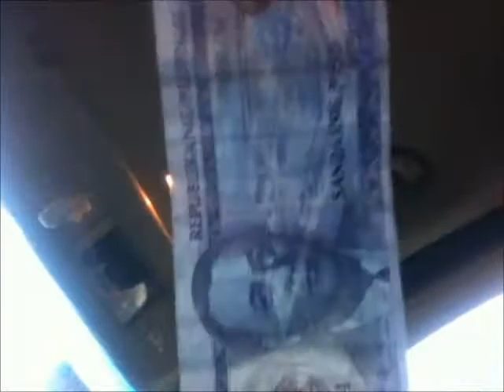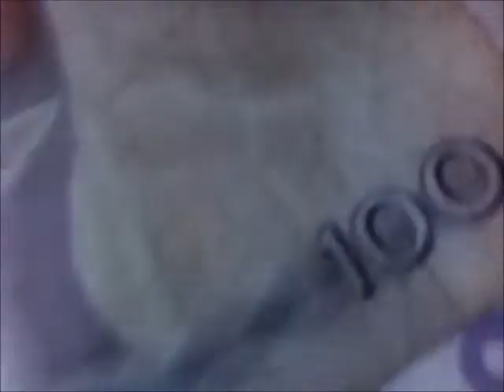Magic Trick: Turn 1 $100 Bill into 5 $100 Bills - Multiply Money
Before watching the video, read the description.

Make $100 (or in this case Pesos) become 5 "100s".  Watch this video to learn to create and use your own Money Trick. Instead of a 100 pesos, use a 100$ Bill and have extras to give out to people.

JCAFProductions!!!

Just incase you dont know, this is FAKE. please dont HATE, or write useless comments like "fake and gay" or "100% faaaaaaake". We all know it is.

I was just bored.

Credits:
Song: Night of the Hunter (Remix) by Thirty Seconds to Mars

Softwares Used: Windows Live Movie Maker

Filmed Using iTouch 4G

Money Used: 100 Peso (Phiippine Currency) Bills